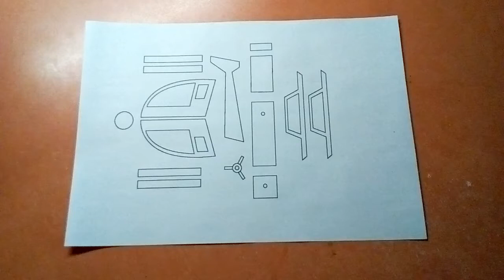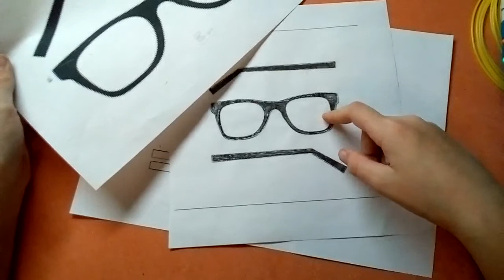Вертолёт сделанный 3D pen.